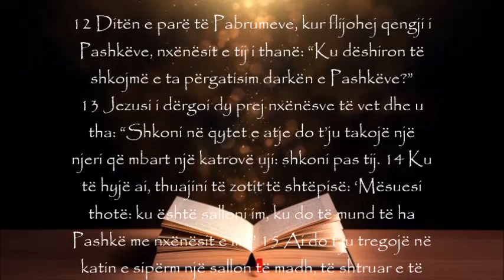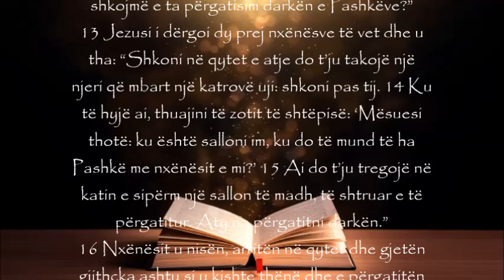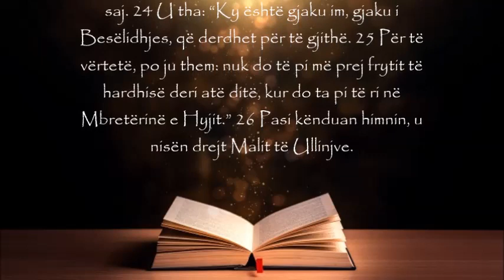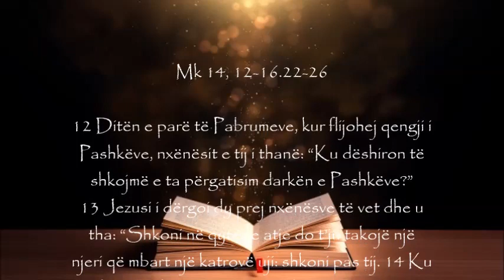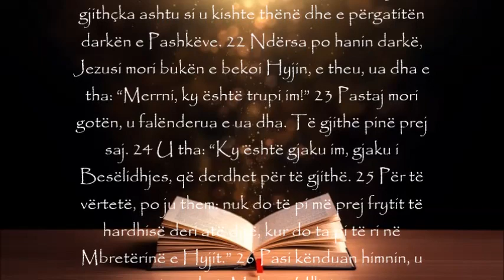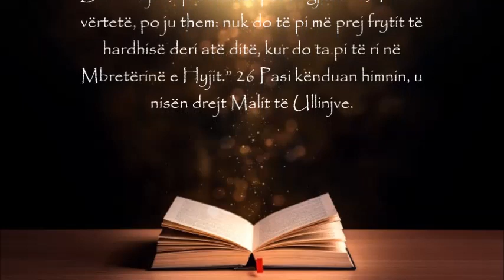MOMENTI I SHENJTË – Lutja e përditshme, 3 Qershor 2021-E enjte, KORPI E GJAKU I KRISHTIT e kremte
TI DO TË SHNDËRROHESH NË MUA
(Leximet e ditës: Dal 24,3-8; Ps 115; Heb 9, 11-15; Mk 14, 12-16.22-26)

-"Ky është trupi im," tha Jezusi - fjalët që përsëriten sa herë që kremtohet Eukaristia, ose Darka e Zotit. Por çfarë domethënie kanë për ty këto fjalë? Si i kupton ato? Çfarë mendon se po na thotë Jezusi me këto fjalë?
-Më shumë se gjysma e leximit të sotëm është shpenzuar duke treguar përgatitjet për Darkën e fundit të Jezusit, një vakt i Pashkës. Çdo vakt, drekë apo darkë përkujtimore, e paharrueshëm ka të ngjarë të marrë më shumë kohë përgatitja sesa ngrënia. Mendo përsëri për ndonjë drekë a darkë të këndshme të paharrueshme që e ke përjetuar. Çfarë e bëri atë të hareshme?
-Paramendoje që je një nga dishepujt në atë darkë të fundit me Jezusin dhe ai ta dorëzon një copë bukë ku ai thotë ‘ky është trupi im’ dhe një kupë verë ku thotë ‘ky është gjaku im’. Si ndihesh për këtë?